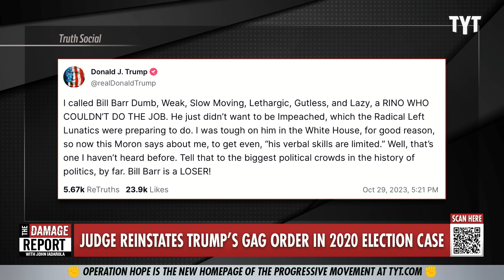Judge Officially FED UP After Trump's Humiliating Trial Stunt Backfires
Federal Judge Tanya S. Chutkan proves she is officially fed up with Donald Trump's scathing attacks on trial figures with a re-instatement of Trump's gag order in his 2020 election subversion case. Jayar Jackson and Wosny Lambre break it down on The Damage Report.

Judge reimposes restrictions on Trump’s speech in Jan. 6 case

"A federal judge has reimposed a gag order on former president Donald Trump’s public statements in advance of his trial on charges of conspiring to subvert the results of the 2020 election.

The restrictions that U.S. District Judge Tanya S. Chutkan put back in place Sunday evening were ones she had lifted nine days earlier to give Trump and U.S. prosecutors more time to argue whether the gag was unconstitutional, as attorneys for the former president had claimed. Trump can now ask a higher court for an emergency stay pending appeal, but in the meantime he is bound by Chutkan’s limits.

“The First Amendment rights of participants in criminal proceedings must yield, when necessary, to the orderly administration of justice,” Chutkan wrote Sunday, adding that Trump offered nothing that made his appeal seem likely to succeed. She said Trump “simply fails to acknowledge … evidence” that his public statements are often followed by harassment and threats against the people he singles out."